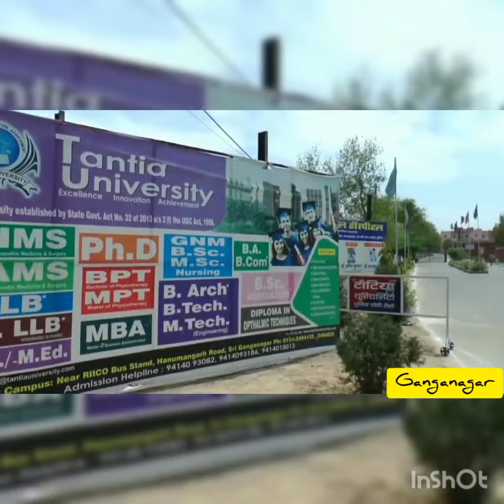Tantiya University In Ganganagar For Shoot By Pawan Creation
Travel video 📷📸

Apna Rajasthan
Ganganagar
 Rajasthan

share support if you like the video...
comment krke jrur karna video kida di lgi... And  Galtiya maaf vi kryo naal ||

      keep supporting for watch video